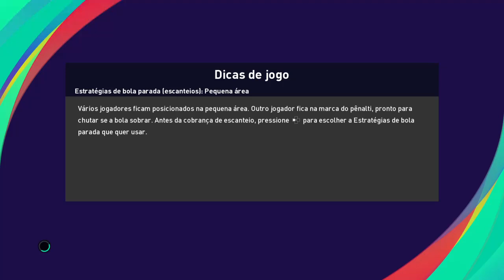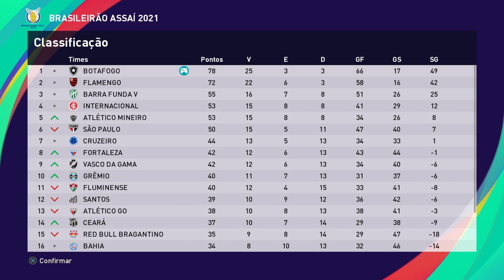PES 2021 PT 87 Botafogo X Atlético GO.